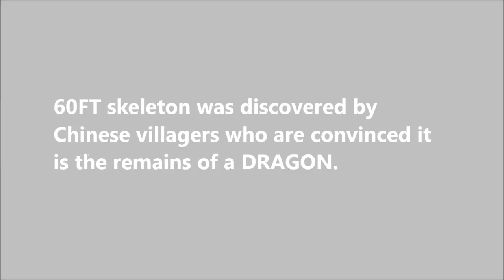60 ft Dragon Skeleton Found in China | Biggest Wonder | Dragon in Real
Residents from Zhangjiakou City, in China’s northern Hebei Province, stumbled across the mysterious bones and filmed their discovery.The skeleton includes a large skull and two tiny arms - extending across a stretch of grass.Unlike dragons depicted in Western mythology, traditional Chinese dragons have no wings and fly by "swimming" through the air. 60ft dragon in China, Dragon Skeleton in China, Dragon Skeleton found in China,  history of dragons, dragon mythological origin, real dragons, dragons pictures, dragon Chinese, dragon full movie, dragon facts, dragons drawings, Mysterious dragons, fire dragon, dragon movies, dragon animated movies, Do Dragons really exists,  How dragons look, How huge are dragons, what dragons eat, do dragons emit , do dragons fly, Dragon skeleton in china village, dragon warrior, How to k dragon, Why dragons disappeared, Why Dinosaurs disappeared, amazing animal fight, extreme animal fights, real animal fight, animal fights caught on tape, animal fight to death video, deadly animal fights, wild animals fighting in africa, animals fighting videos. free download, Lions on Animals,Lions fighting to Video, Snake vs. Gecko - Animal Fight Night Video, Lionnes vs hyènes - Animal Fight Club, Animals Fighting Video Compilation, Biggest wild animal fights, 10 CRAZIEST Animal Fights Caught On Camera, Animal Fight to Death - Lion vs Tiger Real Fight in Jungle, Elephant vs Rhino Real Fight, cobra vs mongoose ,lion vs tiger,Lion vs bull Elephant Crocodile vs Elephant Lion vs Hyena, Male lion vs hyenas ,lion vs snake, leopard vs crocodile, crocodile vs snake, crocodile hunting, leopard vs tiger, eagle vs snake, eagle hunting, lion vs cheetah,